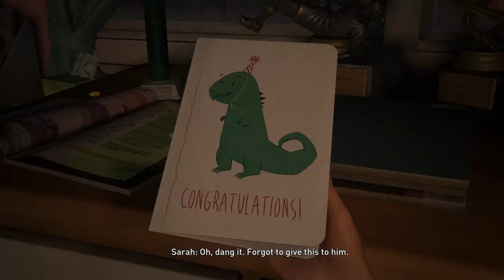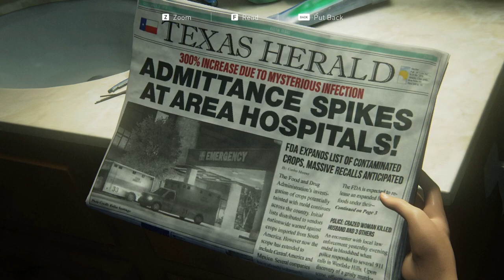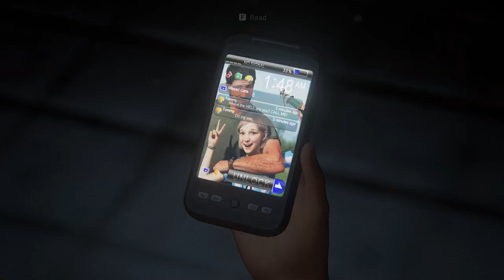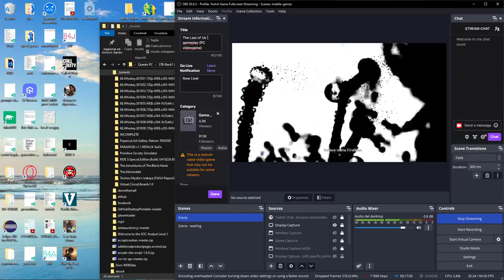The Last of Us | low spec configuration to run on 1050 ti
Go in
%USERPROFILE%\Saved Games\The Last of Us Part I\users\[autogenerated id]

Backup screeninfo.cfg
and replace with the following configuration if you want to try to run the game as in the video

screeninfo.cfg

WindowMode=1
MonitorIndex=0
WindowX=0
WindowY=0
WindowWidth=1920
WindowHeight=1080
BorderlessWidth=1920
BorderlessHeight=1080
AspectRatioMode=0
DeviceId=0x1c82
ScalingMode=1
RenderScale=1.000000
ScalingQuality=1
ScalingSharpnessDLSS=0.670000
ScalingSharpnessFSR=1.000000
GraphicsPreset=0
AnimationQuality=0
DrawDistance=0.030000
DistanceCullingScale=0.010000
DistanceCullingThreshold=0.010000
FgLod=0.025000
CharacterLod=0.010000
BgLod=0.001000
FgTextureQuality=0
CharacterTextureQuality=0
BgTextureQuality=0
EffectsTextureQuality=0
TextureFiltering=0
TextureSampling=0
AmbientShadowQuality=0
SunShadowRes=0.110000
SunShadowDistance=0
EnableImageBasedLighting=0
SpotShadowRes=0.050000
PointShadowRes=0.050000
EnableBounceLighting=0
ScreenSpaceShadowQuality=0
EnableDynamicScreenSpaceShadows=0
ContactShadowQuality=0
EnableSSAO=0
SSAODenoiseQuality=0
EnableSSDO=0
EnableSSCT=0
EnableSSR=0
SSRAccuracy=0.000000
SSRDistance=0.000000
SSRReflectionQuality=0.000000
RTReflectionQuality=0
EnableRTCloudReflections=0
EnableSSSSS=0
RefractionQuality=1
DoFMode=0
DofQuality=0.410000
BloomRes=0
MotionBlurQuality=0
MotionBlurResolution=0
VolumetricsQuality=0
LensFlareQuality=0
CameraMouseSensitivityX=0.100000
CameraMouseSensitivityY=0.100000
AimMouseSensitivityX=0.100000
AimMouseSensitivityY=0.100000
SnipeMouseSensitivityX=0.100000
SnipeMouseSensitivityY=0.100000